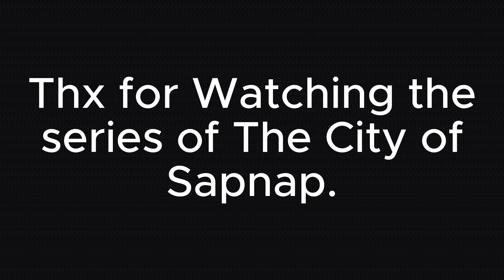goodbye world....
The City of Sapnap!!